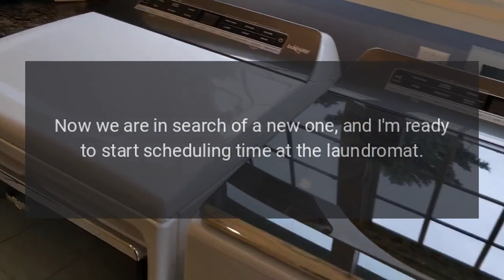How do you choose your appliances?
We just had our 30-year-old washing machine give up. Now we are in search of a new one, and I'm ready to start scheduling time at the laundromat. We've narrowed it down to a top loader because mold is just a big NO for us.

Trying to wade through reviews is frustrating as you'll find the exact same review on every model.